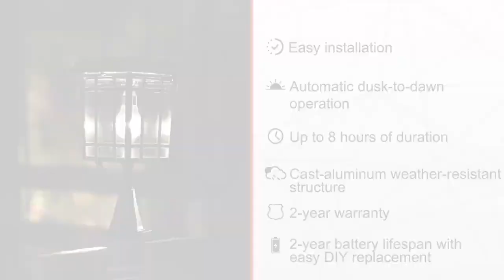Gama Sonic Prairie Bulb Solar Lamp Post Light in Black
The Prairie Bulb Solar Lamp Post Light in Black helps add a little rustic chic to your outdoor space. Includes several mounting options in the box. This allows you the flexibility to install the solar lamp post light almost anywhere around your home! Featuring a Green and affordable way to enhance your landscape lighting.